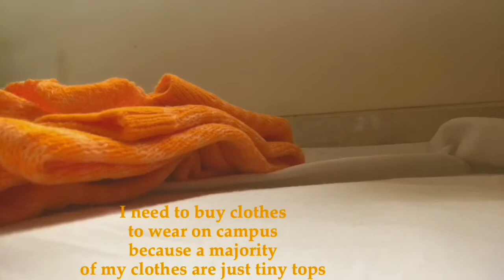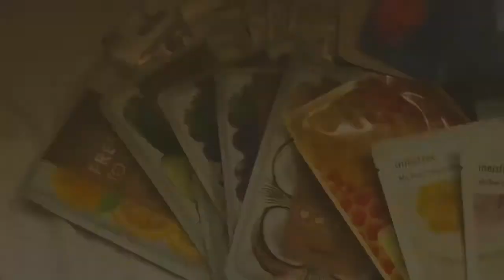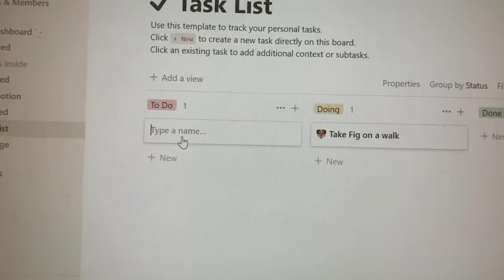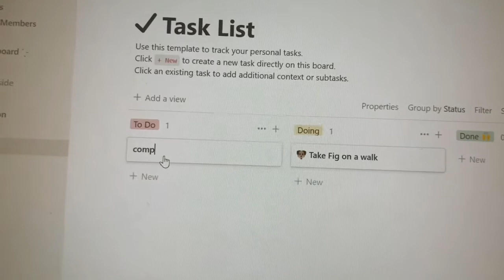a vlog🍯| H&M haul, sunsets, notion and self care :)